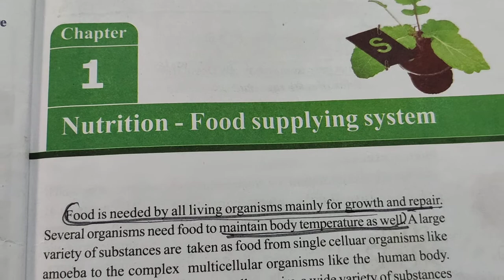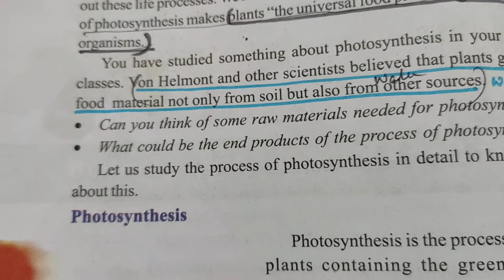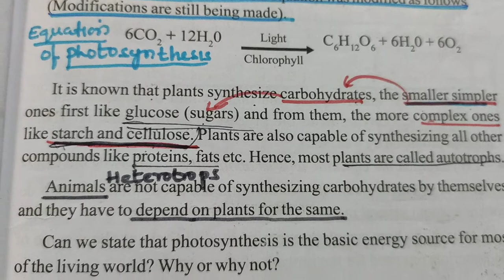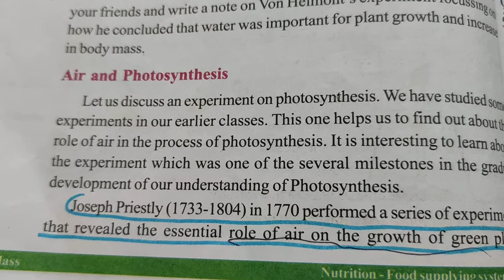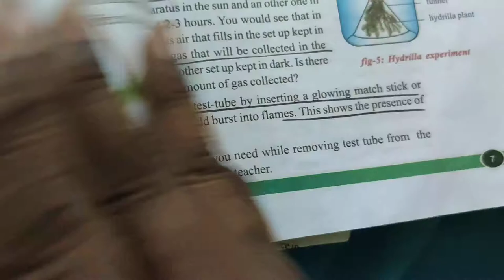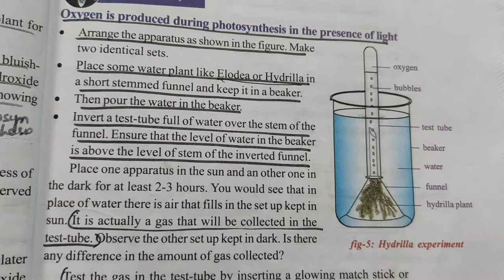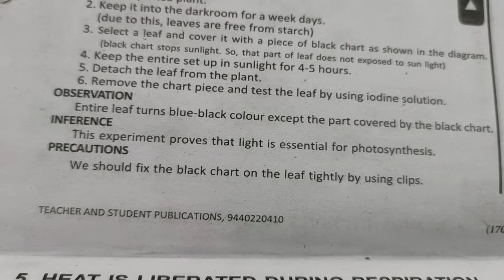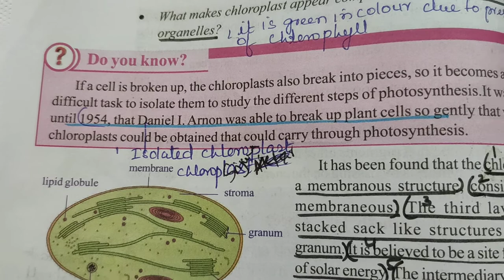Biology lesson-1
Nutrition